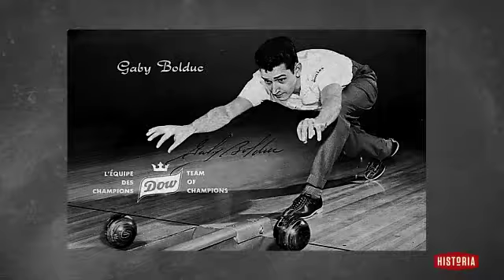La famille Bolduc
Au Québec, les grandes familles de quilleurs sont nombreuses. Les Bolduc sont sans doute les plus connus.